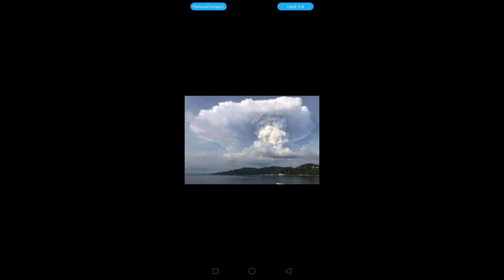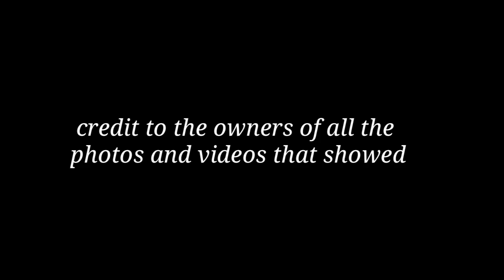Taal Volcano Eruption and a face in the ash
Showing photos and videos of Taal Volcano eruption today at 4:15 in the afternoon til night.